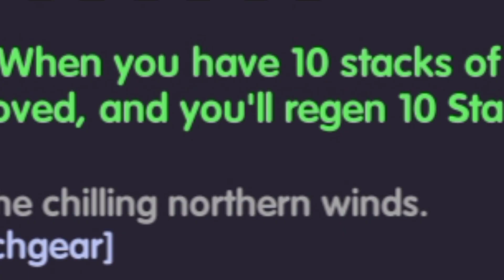MY HEROES: SEA | BADASS WEAPON YUKIKAZE | How to get + Effects and Damage (tagalog)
coolest Weapon para sakin to Boizz damn grabe 🤘🏾🏴‍☠️🗡️

zz